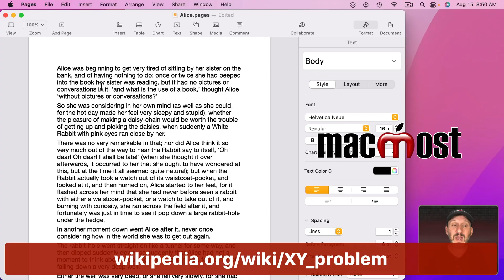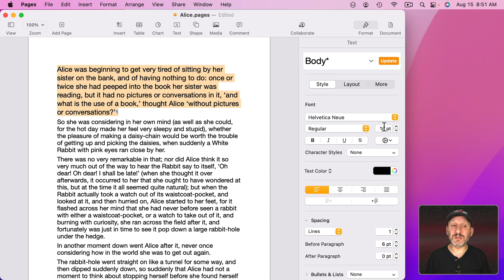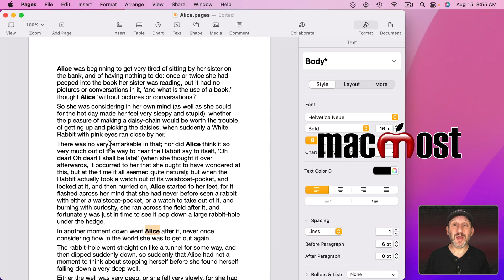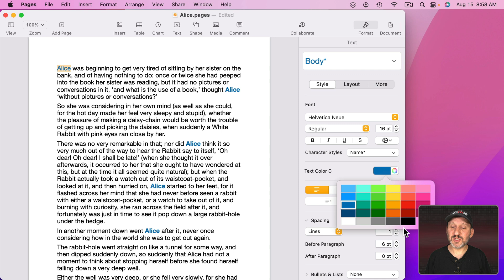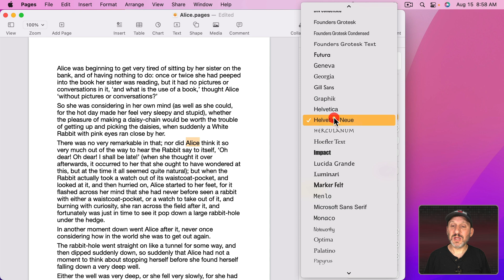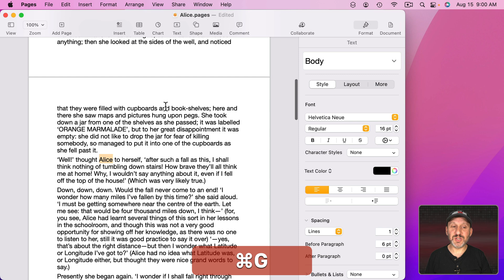Better Than Multiple Selections In Pages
You can't select multiple non-contiguous portions of text in Mac Pages. But most of the time people want to do this it is to apply a style on those portions of text. Learn how to do this more efficiently using Character Styles in Pages.